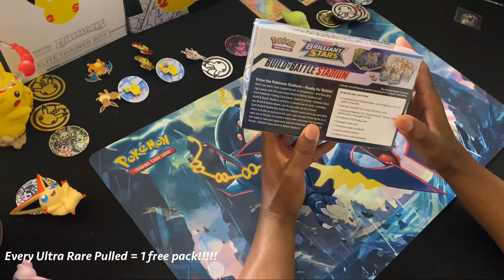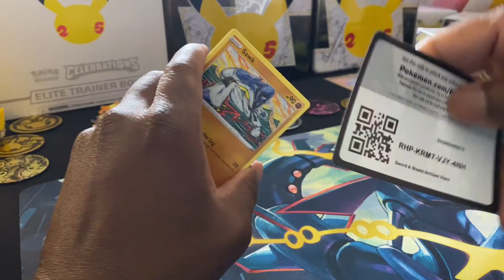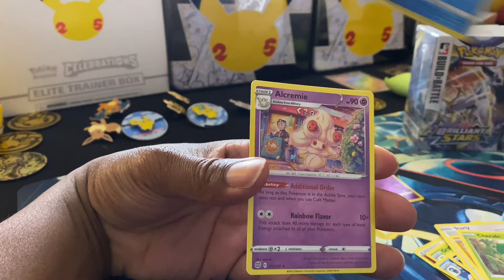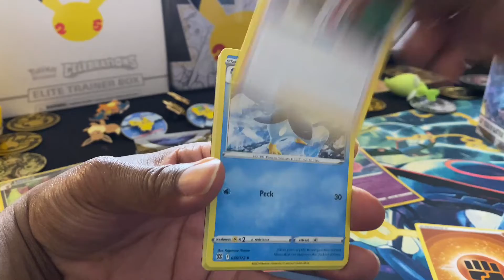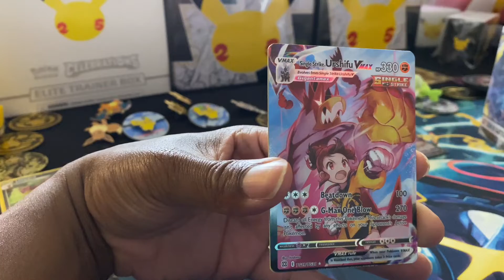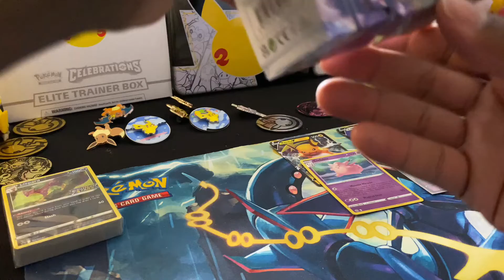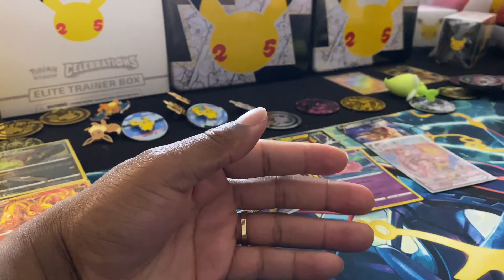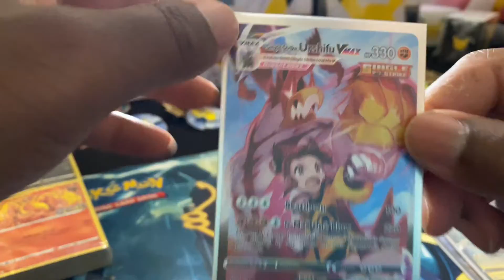Brilliant Stars Build and Battle Stadium Pokemon Card Opening!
Today we open one of the new Build and Battle Stadium boxes! There are plenty of packs in this product so lets see what we can pull! We are announcing the winner of our last giveaway as well.

The Pokedemics